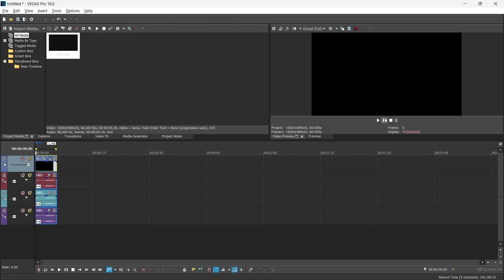How To Make La Habra Major 2 l Vegas Pro 18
Welcome to the official channel of Juicy Mango Edits! Get ready for a captivating entertainment experience like no other. Our diverse range of video categories will keep you engaged, including Gaming, Logo Creation and Reactions, Vlogs, Editing Tutorials, and much more!

At Juicy Mango Edits, we pride ourselves on being a family-oriented channel, providing content suitable for all ages.

Gaming:
Explore the latest and greatest mobile games of both past and present. From everyday mobile gaming content to exciting PC games like Minecraft and Roblox, we've got you covered.